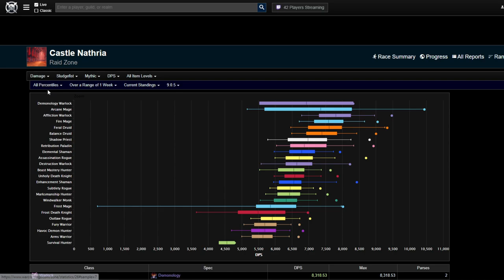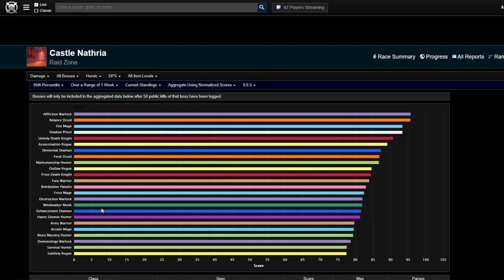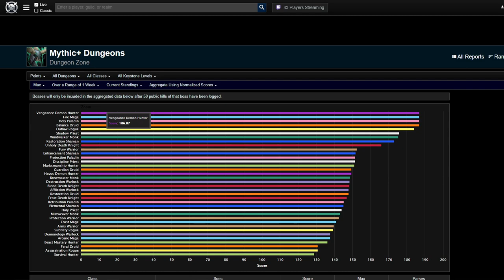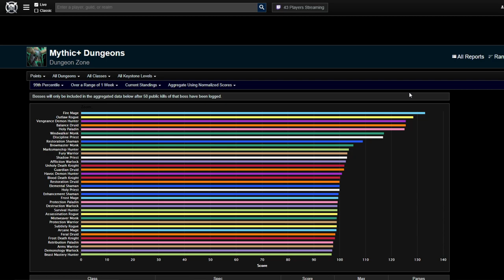DIE BESTEN KLASSEN FÜR RAID & M+ | SHADOWLANDS PATCH 9.0.5